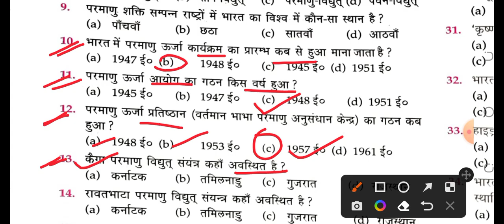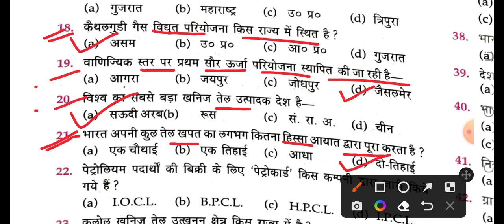बिहार पुलिस Gk का 20 महत्वपूर्ण प्रश्न | Bihar Police Practice Set | Gk Question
Bihar Police Constable Previous Year Question and Answer
Bihar Police Firman Previous Year Question Papers
Bihar Police Gk gs
Bihar Police Gk by khan sir
Bihar Police Gk Prohibition Constable Previous Year Question Paper